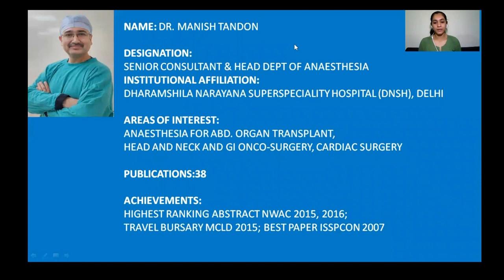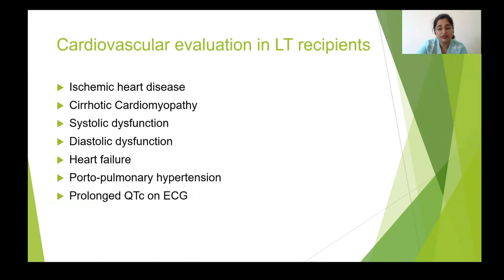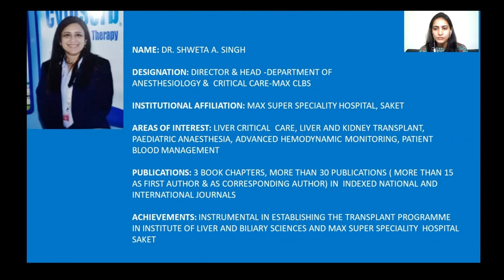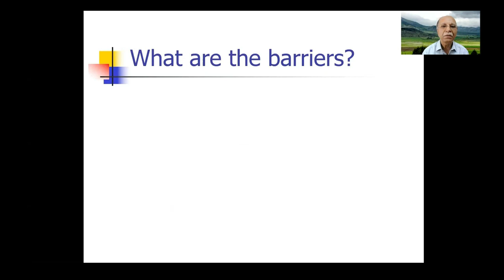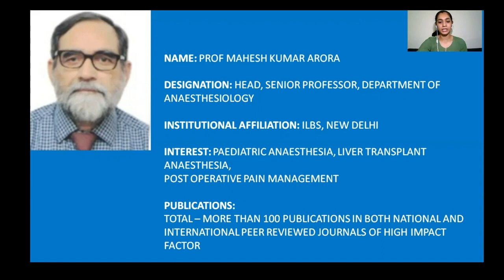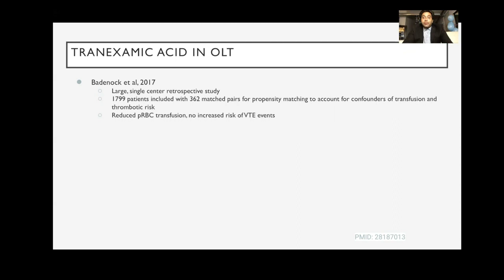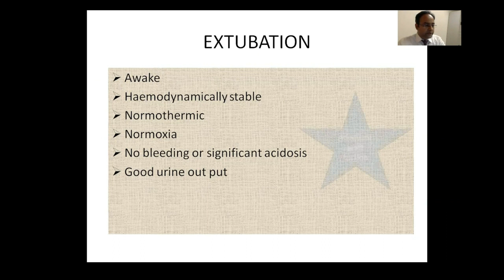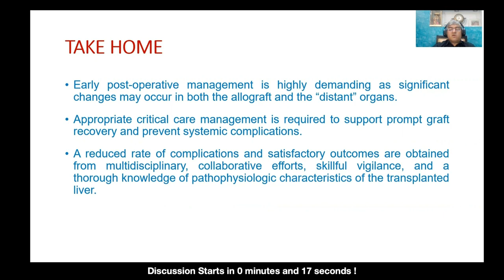ISA NATIONAL WEBINAR ON LIVING DONOR LIVER TRANSPLANTATION- ANAESTHESIOLOGISTS PERSPECTIVE, 10/04/21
INDIAN SOCIETY OF ANAESTHESIOLOGISTS (ISA) NATIONAL WEBINAR ON LIVING DONOR LIVER TRANSPLANTATION- ANAESTHESIOLOGISTS PERSPECTIVE, 10 APRIL 2021